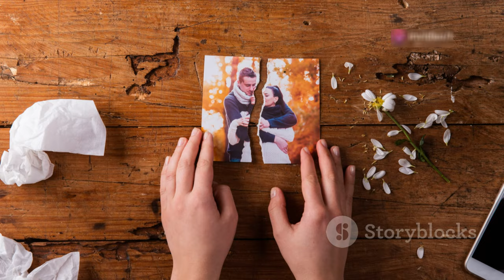Bergen: Arabesk`in Kraliçesi - Hayatı, Ölümü ve Mezarı Neden Kafeste?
OUTLINE:
00:00:00 A Star is Born in Mersin
00:02:31 The Rise of the Arabesk Queen
00:03:17 A Love Marred by Violence
00:04:56 The Night of the Attack
00:06:24 Music as Solace, Threats as Shadows
00:07:09 The Final Curtain Falls
00:07:59 A Grave Encased in Fear
00:08:42 Bergen's Enduring Legacy
00:09:20 Echoes of Pain, Whispers of Hope
00:09:56 A Timeless Voice

**Category:**
People & Blogs

**Description (Turkish):**
🎤 Bergen kimdir? 🤔 Ne zaman ve nasıl öldü? Bergen'in mezarı neden kafeste? 👀 İşte, arabesk müziğin efsane ismi Bergen'in hayatı film gibi! 📽️

👉 15 Temmuz 1959’da Mersin'de doğan Bergen, gerçek adıyla Belgin Sarılmışer, hayatı boyunca birçok zorlukla karşılaştı. 🎶 1986’da "Acıların Kadını" albümüyle büyük bir çıkış yakalayan sanatçı, 1982’de yaşadığı kezzaplı saldırıdan sonra hayatı boyunca travmalar yaşadı. 😢

💔 Trajik sonu, 14-15 Ağustos 1989'da Adana'da Halis Serbest tarafından kurşunlanarak öldürülmesiyle sonuçlandı. Bergen’in mezarı, katilin tehditleri nedeniyle 6 kilitli bir kafesle korunuyor. 🚨

📅 27 Ağustos 2024'te Atv'de yayınlanan "Bergen" filmi ile yeniden gündeme gelen Bergen'in hayatı ve şarkıları hakkında daha fazla bilgi edinmek için videomuzu izleyin! 📺

**Description (English):**
🎤 Who is Bergen? 🤔 When and how did she die? Why is Bergen's grave in a cage? 👀 Here is the life of Bergen, the legendary figure of arabesque music, like a movie! 📽️

👉 Born on July 15, 1959, in Mersin, Bergen, whose real name is Belgin Sarılmışer, faced many challenges throughout her life. 🎶 She made